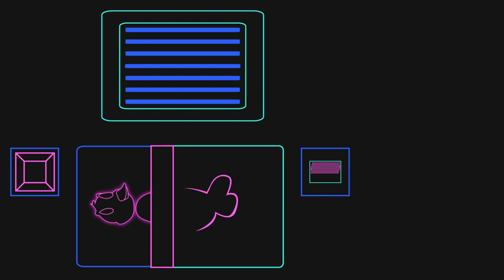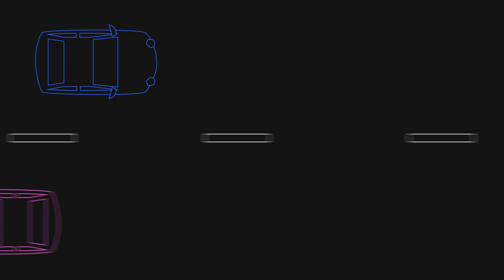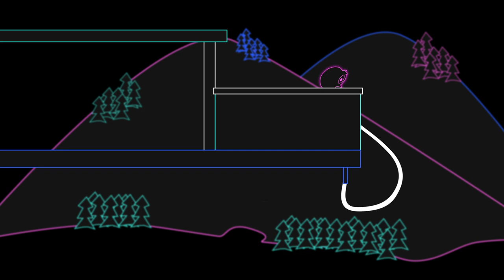Levi Peter - Don't Bungee Jump at Night (Music Video)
Animated music video for Levi Peter's Don't Bungee Jump at Night.